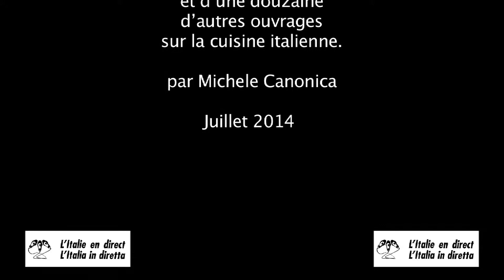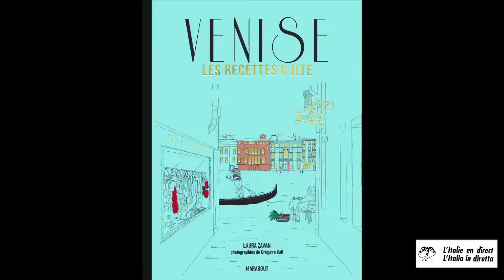Entretien Mori-Zavan : la gastronomie vénitienne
Entretien avec MASSIMO MORI, propriétaire du « Mori Venice Bar » (2, rue du Quatre Septembre -- 75002 Paris) et LAURA ZAVAN, auteur de « Venise. Les recettes culte » et d'une douzaine d'autres ouvrages sur la cuisine italienne : un entretien réalisé par Michele Canonica pour le site L'Italie en direct. Juillet 2014.Vidéo postée sur le site L'Italie en direct : italieendirect.italieaparis.net